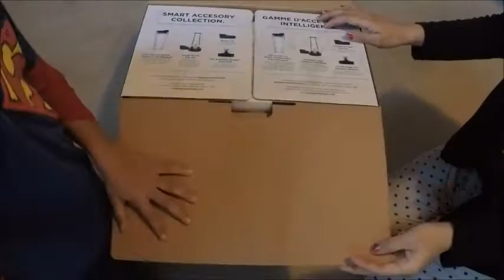Ninja Intelli-Sense Unboxing